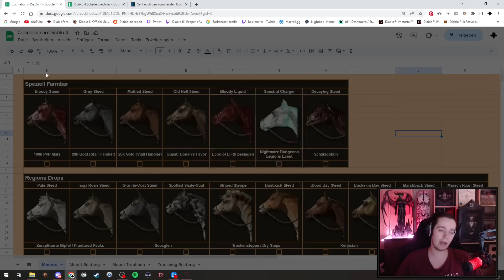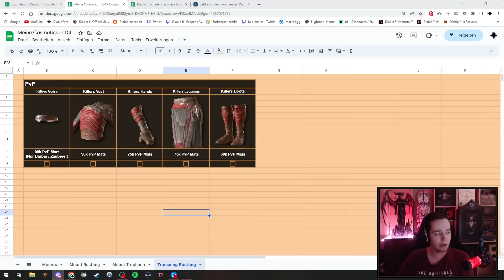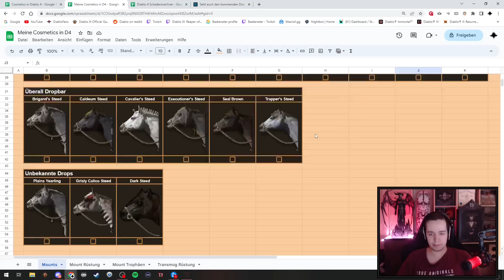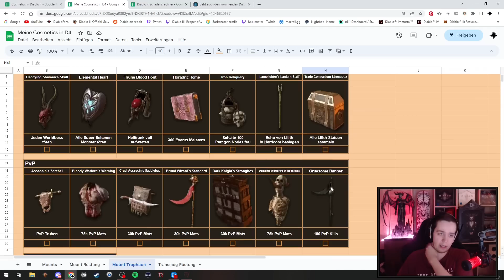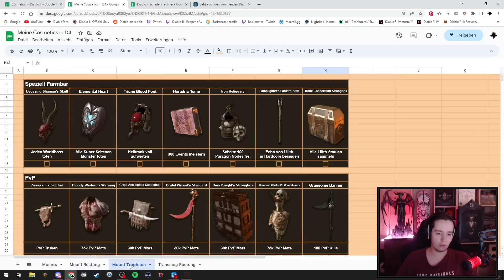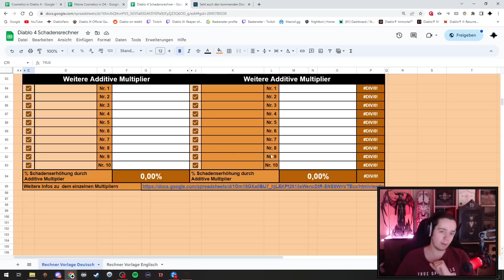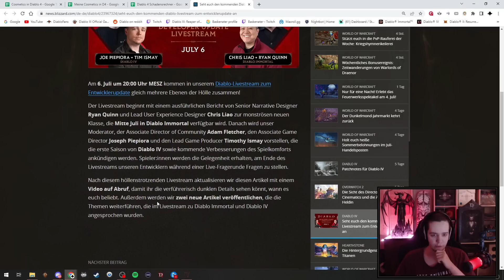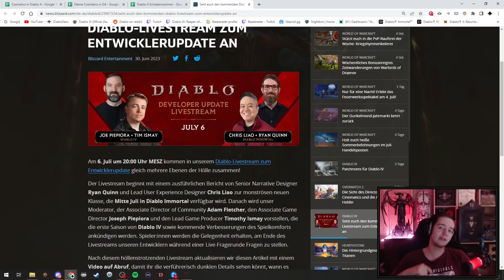Diablo 4 Update | Cosmetics | Dev Stream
Gönnt euch die PvP Cosmetics!

00:00 - Mein Progress Update
03:09 - Cosmetics in D4
08:20 - Schadensrechner
09:01 - Dev Stream